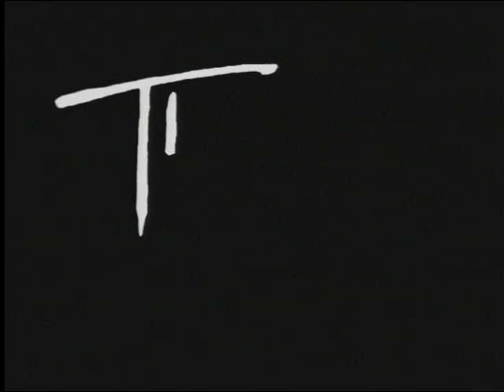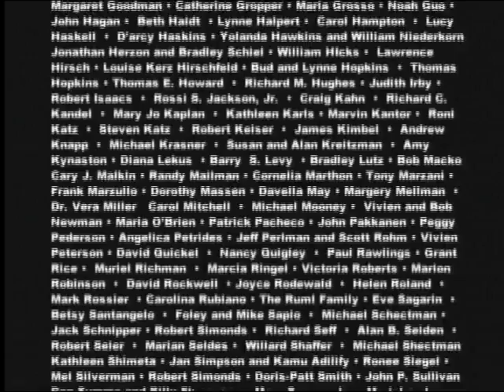Theater Talk: Tony Awards Wrap-up 2009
Broadway pundits: Jesse Green, Michael Musto & Patrick Pacheco evaluate this year's Tony's. Also, Matthew Warchus, winner for Best Director/Play, joins us to celebrate his win for "God of Carnage." Finally, AndrewAndrew report from the Tony Red Carpet.

Taped 06/08/2009